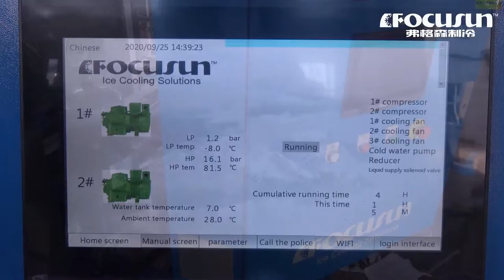弗格森10噸片冰機—風冷冷凝，一體式機身，便於安裝運輸